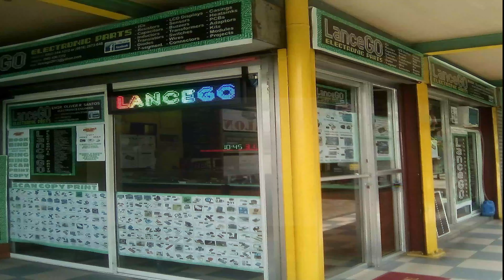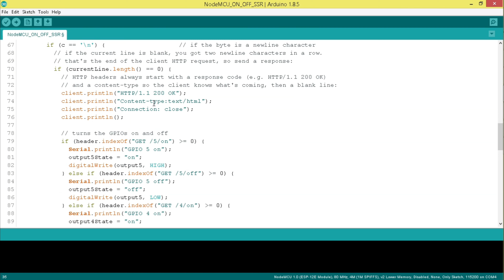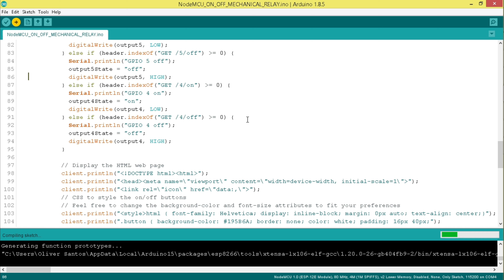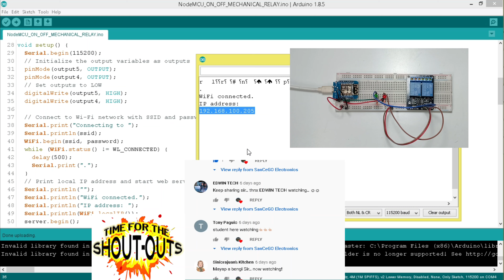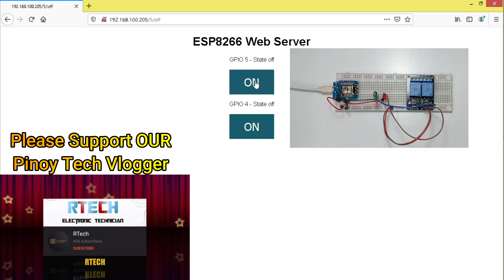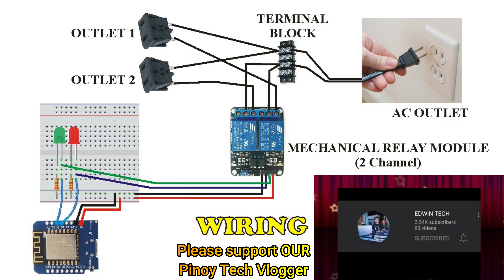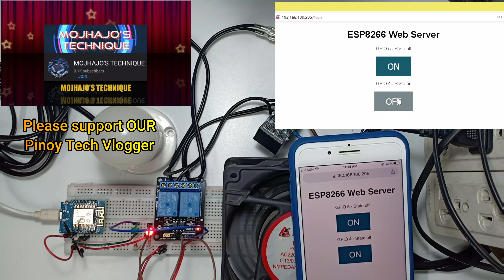How to control AC Outlet or Load using Wifi Module and Mechanical Relay Module? SanCeGO Electronics